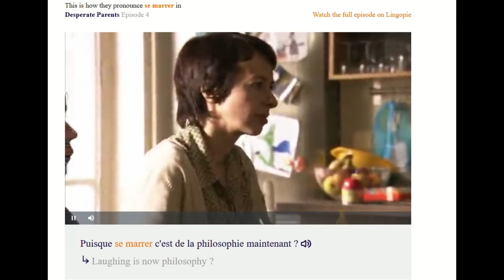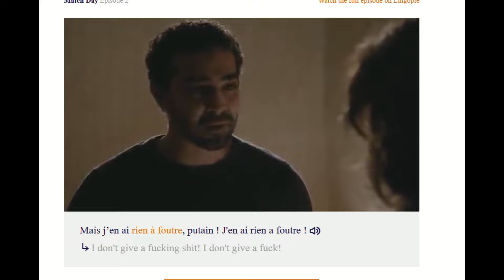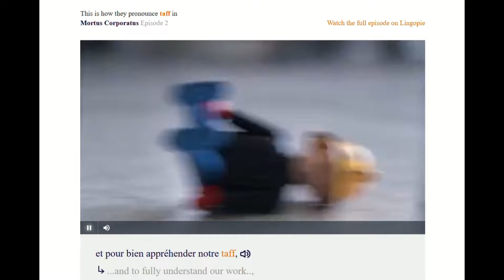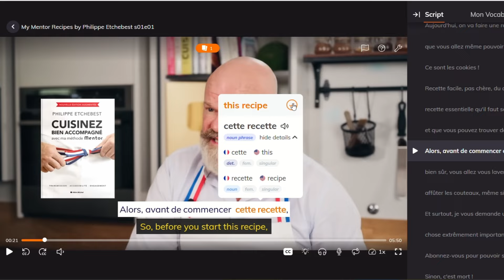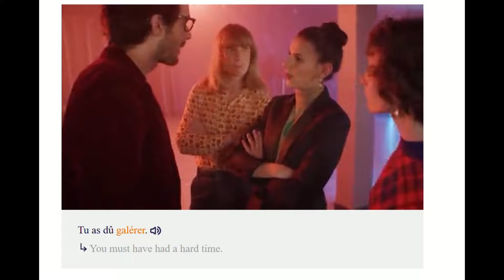Understand FRENCH SLANG in 10 minutes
Si tu veux être capable de comprendre les conversations en français, il est recommandé de connaitre quelques mots d'argot, le français familier. Aujourd'hui je te donne quelques verbes courants ! Il y a certains que tu peux utiliser avec tes amis, d'autres sont un peu plus "vulgaires" je le précise dans la vidéo quand c'est le cas.

55% sur le plan annuel et essai gratuit !

🎁 Je t'offre la leçon "20 erreurs que j'entends le plus en français".

▬▬▬▬▬▬ QUI SUIS-JE ? ▬▬▬▬▬▬
👋Je m'appelle Nelly, je suis professeure de français certifiée, diplômée et examinatrice de l'examen DELF - DALF. Je suis française et je vis à Paris. J'ai enseigné le français à l'université, puis j'ai quitté mon poste pour créer "Français avec Nelly". Aujourd'hui, j'enseigne à des centaines d'étudiants en ligne pour les aider à atteindre leurs objectifs. Et vous, qui êtes-vous ? :)